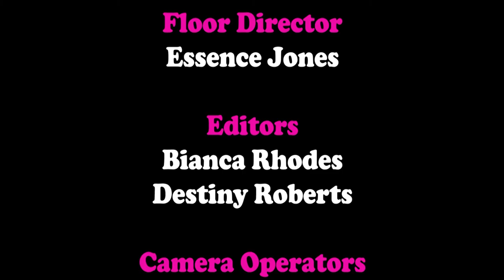Candy Fresh - EPISODE #2!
Welcome to another wonderful edition of Candy Fresh! Our super fresh hosts, Sanni and Miss Britt interview Fashion Designer Mimi Nguyen, Playwright Saymoukda Vongsay, Radio Personality Quinn Villagomez and Singer Songwriter Chris Lawrence!! Our audience host Felicia P interviews the owners of Funky Grits and Hip Hop Emcee Mykel 57! Dj Keezy holds it down on the 1s and 2s while our Candy Fresh Dancers get it in!! Join our audience for another episode of the SWEETEST SHOW IN THE TWIN CITIES, Candy Fresh!